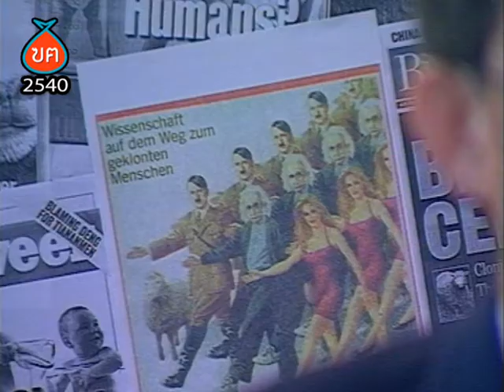โคลนนิ่งคนตายไปแล้วได้ไหม ? HL ฃฅ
ปลูกเพาะพันธุ์คนตายแล้วได้หรือไม่ จูราสสิคปาร์คเป็นจริง?
HIGHLIGHT รายการฃอคิดด้วยฅน ตอน ปลูกเพาะพันธุ์มนุษย์
ออกอากาศ 19, 26 มีนาคม 2540
จากความสำเร็จในการ Cloning แกะเพศเมียดอลลี่ (Dolly) เมื่อ 5 กรกฎาคม 2539 ซึ่งโคลนจากต่อมน้ำนม โดยสถาบันรอสลิน (Roslin Institute) มหาวิทยาลัยเอดินบะระ ประเทศสกอตแลนด์ และบริษัทเทคโนโลยีชีวภาพ PPL Therapeutics  ทำให้เกิดคำถามทางด้านจริยธรรมกับความก้าวหน้าทางวิทยาศาสตร์ คิดรอบด้านกับ
- พญ.จินตนา ศิรินาวิน อายุรศาสตร์ แพทยศาสตร์ศิริราชพยาบาล
- นพ.เรืองศิลป์ เชาวรัตน์ สูตินรีเวช แพทยศาสตร์ศิริราชพยาบาล
- ดร.วิสุทธิ์ ใบไม้ คณะวิทยาศาสตร์ มหาวิทยาลัยมหิดล
- ดร.อรรถจินดา ดีผดุง คณะสังคมศาสตร์และมนุษยศาสตร์ มหาวิทยาลัยมหิดล